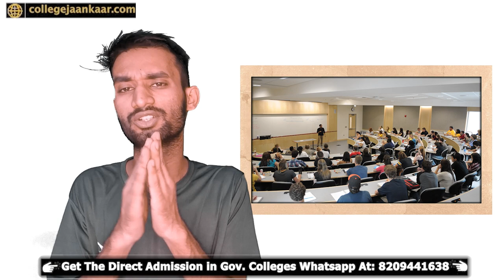CSAB मैं कुछ नहीं मिला इन GFTI COLLEGES मैं CSE BRANCH मिलेगा 5 लाख तक, Direct Admission In Colleges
Direct admission in government engineering colleges
Low JEE rank admission in government colleges
Admission process in engineering colleges
CSAB counseling 2023
Government colleges at low marks
Engineering college admission tips
CSE branch in top colleges with low rank
Direct admission in CSE branch government colleges
Spot round admission in government colleges
Rajasthan government engineering colleges admission
Easy direct admission in CSE branch colleges
Top government colleges for CSE branch
CSAB counseling results and options
Best government colleges for low JEE rank
Engineering college admission criteria
All about admission in government colleges
Counseling process in government engineering colleges
How to get CSE branch with low JEE rank
Rajasthan REAP counseling for CSE branch
Tips for successful government college admission
GFTI colleges and CSE branch admission
Options after low rank in JEE mains
Direct admission process in government colleges
Government colleges accepting low JEE ranks
CSE branch cutoffs for government colleges
Admission chances in government colleges
CSAB counseling tips and tricks
Exploring options after CSAB counseling
REAP Rajasthan counseling insights
Admission scenarios in REAP counseling
CSE branch availability in Rajasthan colleges
Government college admission without CSAB
Engineering college admission alternatives
Strategies for securing government college seats
CSE branch possibilities in GFTI colleges
CSAB counseling experience and advice
Top choices for CSE branch after low rank
REAP counseling process for CSE branch
Admission challenges with low JEE rank
Exploring CSE branch in Rajasthan colleges
CSAB counseling 2023 updates
Government engineering colleges with low cutoffs
Spot round admission in CSE branch
REAP Rajasthan counseling success tips
Engineering college admission myths debunked
Government colleges selection with low marks
CSAB counseling mistakes to avoid
CSE branch opportunities in REAP counseling
Admission strategies for low JEE rank
GFTI colleges and CSE branch possibilities
Best practices for REAP counseling
Making the most of spot round admissions
How to approach CSAB counseling
Rajasthan government colleges for CSE branch
Engineering college admission step-by-step
CSAB counseling 2023 insights
Government colleges suitable for low JEE rank
REAP counseling for CSE branch success
Exploring CSE branch options with 5 lakh rank
CSE branch cutoffs in top government colleges
Making informed choices in CSAB counseling
REAP Rajasthan counseling do's and don'ts
Direct admission prospects in government colleges
Engineering colleges accepting low JEE marks
CSAB counseling vs. direct admission
Navigating admission process in government colleges
Securing CSE branch in REAP counseling
REAP Rajasthan counseling step-by-step
Government colleges available after low JEE rank
Choosing the right engineering college for you